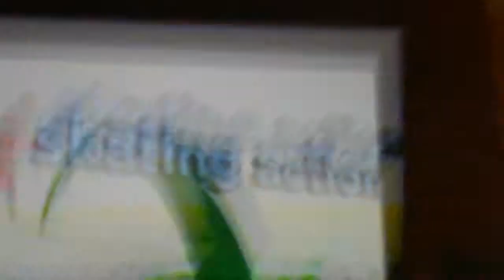The Tundrmens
waht TT